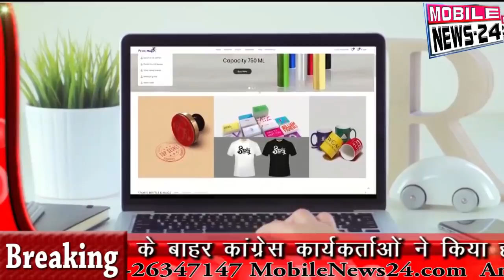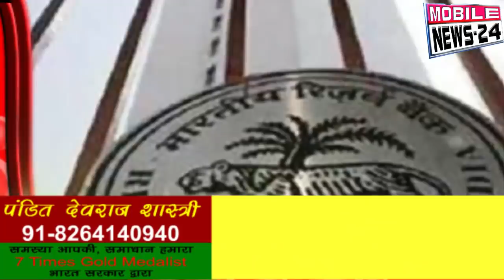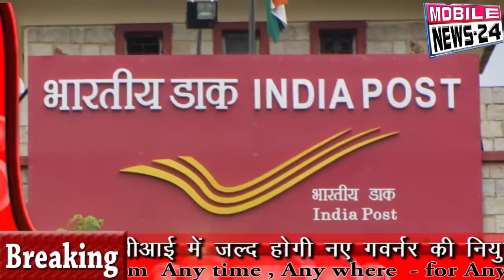11 दिसम्बर दिनभर की 30 बड़ी ख़बरें | Breaking News | Headlines | Nonstop News | Mobilenews 24.